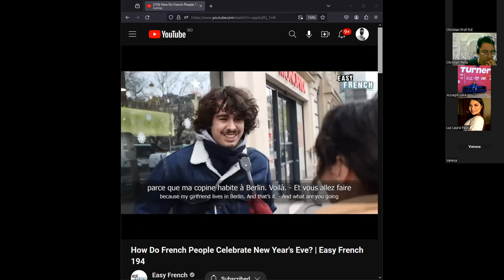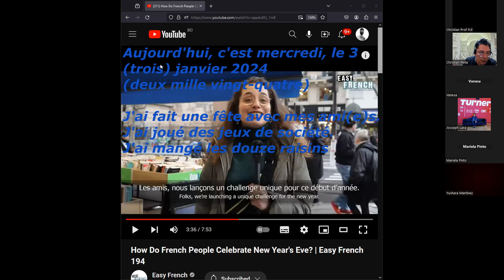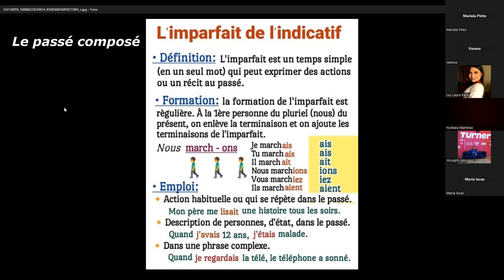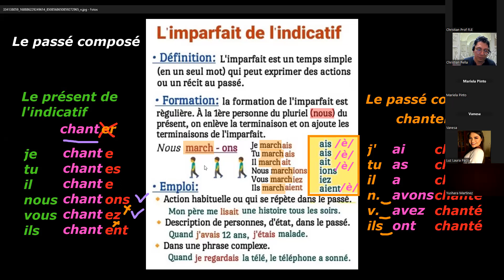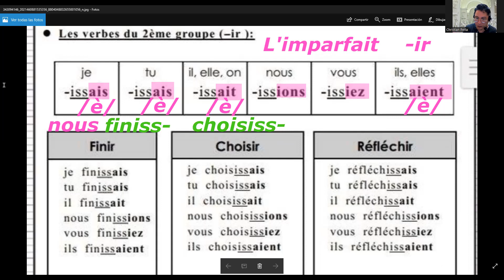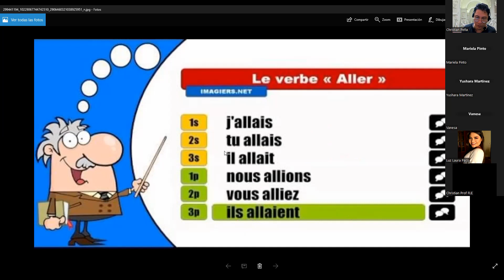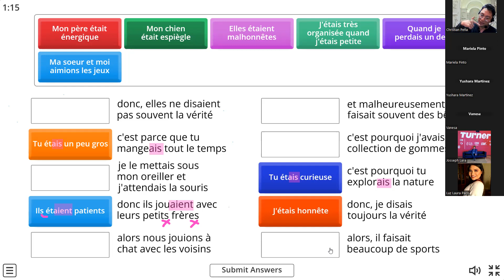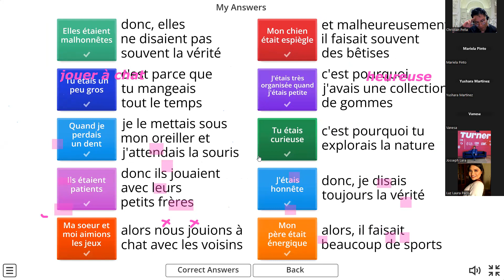S14-M2-LM-L'IMPARFAIT (1ÈRE PARTIE)